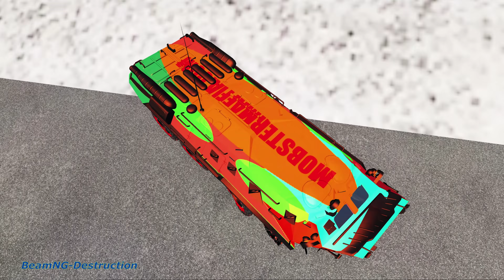Beamng Drive - Car Jumps Into Nuclear Centrale #5 | BeamNG-Destruction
Hey there ready for the big jump? Some cars are going to get totally destroyed!

Wednesday it's time for the next video!

Time we did spend to make the video:
* We have spend 2 Hours to edit map .